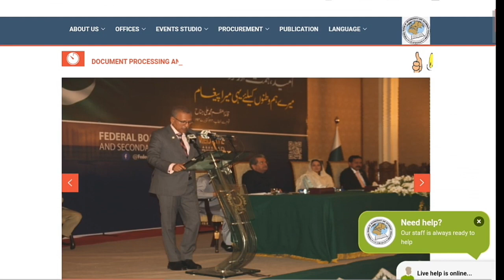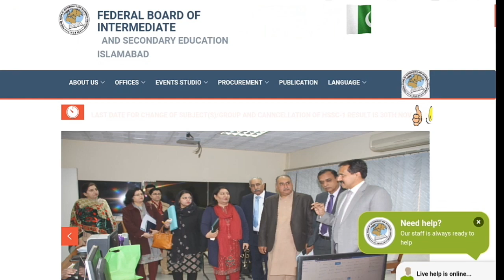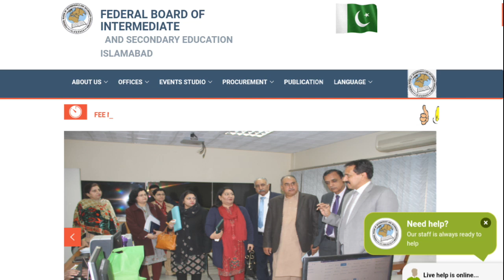Bad News for Students 2020